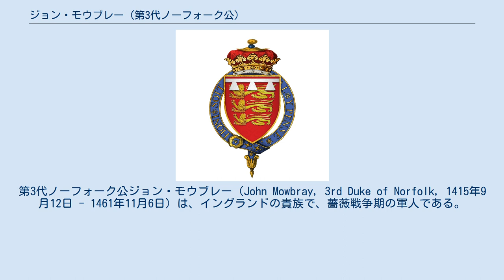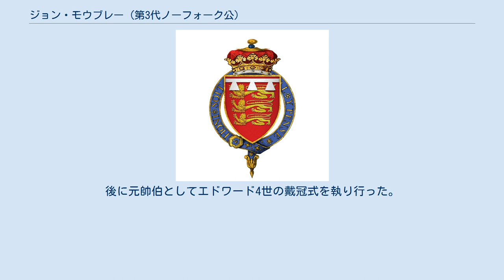ジョン・モウブレー (第3代ノーフォーク公)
第3代ノーフォーク公ジョン・モウブレー（John Mowbray, 3rd Duke of Norfolk, 1415年9月12日 - 1461年11月6日）は、イングランドの貴族で、薔薇戦争期の軍人である。
第2代ノーフォーク公ジョン・モウブレーとウェストモーランド伯ラルフ・ネヴィルの娘キャサリンの子。
ノーフォーク公の称号を相続した1432年から軍務伯（後の紋章院総裁）の地位に就いた。
 1450年代の薔薇戦争の初期にはヨーク家のヨーク公リチャードの側についていた。
しかし、1459年にはランカスター家のヘンリー6世に忠誠を誓うも、その後すぐにヨーク派に戻った。
この種の裏切りは、優劣の目まぐるしく移る薔薇戦争中には決して珍しくはなかった。
1461年2月に第2次セント・オールバンズの戦いでヨーク派として戦ったが敗れた。
3月にヨーク公の息子マーチ伯エドワード（後のエドワード4世）に即位を促したりもしている。
 1461年3月29日のタウトンの戦いにおいては、正午頃にヨーク派右翼に加勢して、ヨーク派の勝利に貢献した。
後に元帥伯としてエドワード4世の戴冠式を執り行った。
同年11月に死去、妻エレノア・バウチャー（フランス北部のウー伯ウィリアム・バウチャーとグロスター公トマス・オブ・ウッドストックの娘アン・オブ・グロスターの娘）との間の一人息子ジョンが後を継いだ。